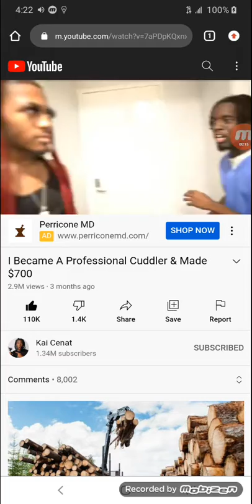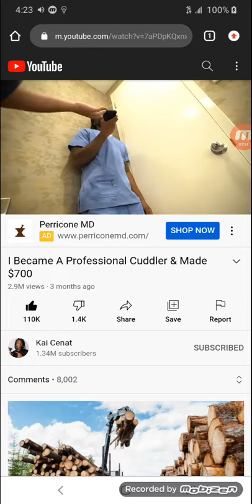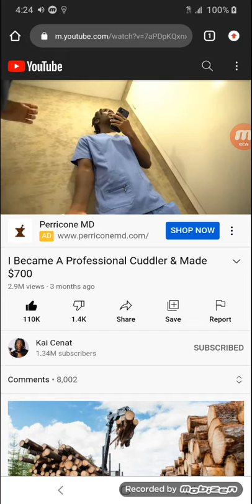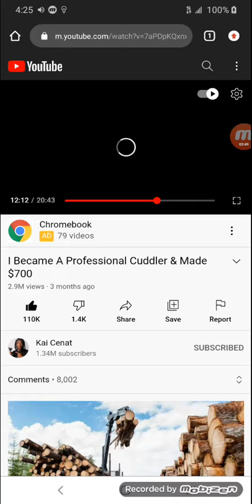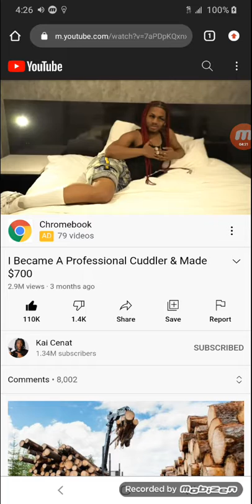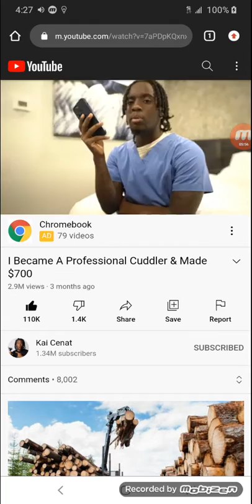Paid cuddle goes wrong 😅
Cuddling paid